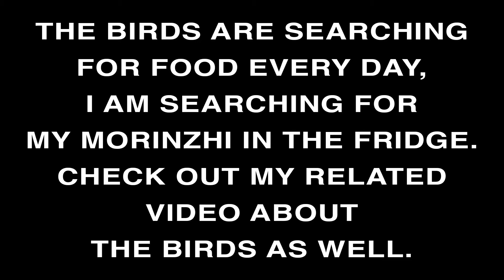Daily Morinzhi - Day 63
The birds are searching for food every day, I am searching for my Morinzhi in the fridge.

What is Morinzhi?
DXN Morinzhi is formulated from fresh Morinda Citrifolia (known as Noni fruit). It is processed through stringent supervision and control to ensure that it is 100% pure and natural whilst preserving its beneficial nutrients.

There are a wealth of health benefits that may be associated with Morinzhi Juice.
It can help reduce symptoms of arthritis, depression, fatigue, sport injuries as well as can fight immune deficiency and has anti-aging effects.